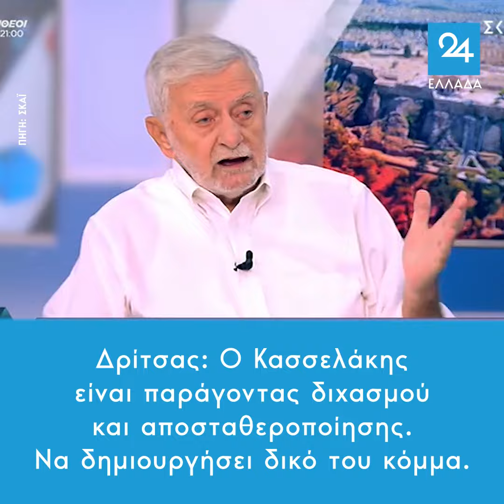Δρίτσας: Ο Κασσελάκης είναι παράγοντας διχασμού και αποσταθεροποίησης.Να δημιουργήσει δικό του κόμμα